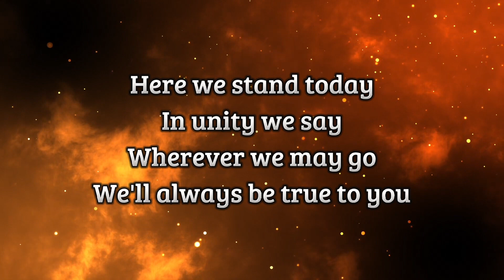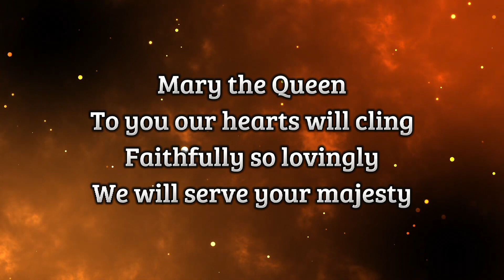MQCQC HYMN | INSTRUMENTAL | Mary the Queen College of Quezon City